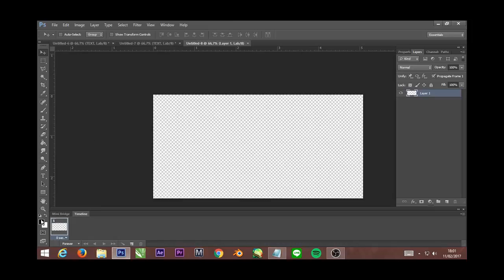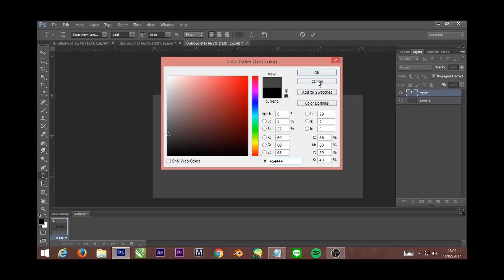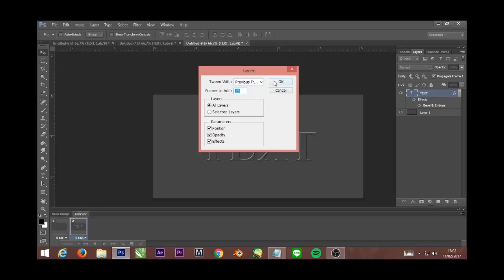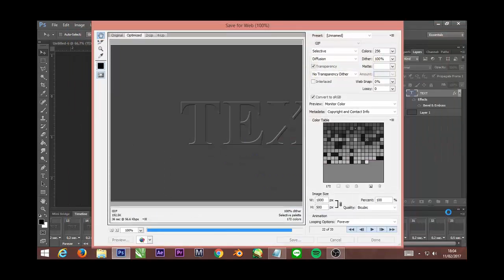HOW TO MAKE FADE TEXT ANIMATED ON PHOTOSHOP CS6 | TEXT GIF ANIMATED VIDEO TUTORIALS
Learn How to make Text Animated on Photoshop cs6